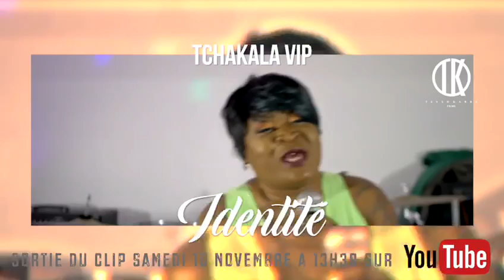TCHAKALA VIP Teaser IDENTITÉ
Sortie Officielle sur cette chaîne demain a 13h30mn merci de Partager et d encourager